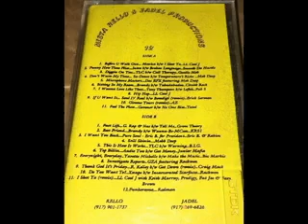(Rare)🏆Mista Rello & Jadel - #12(1995) Queens NYC sides A&B